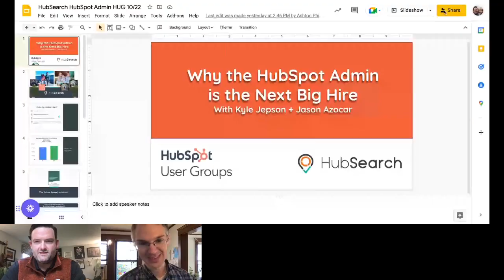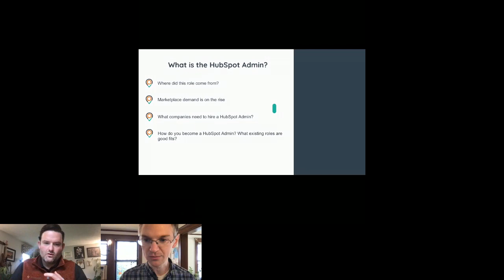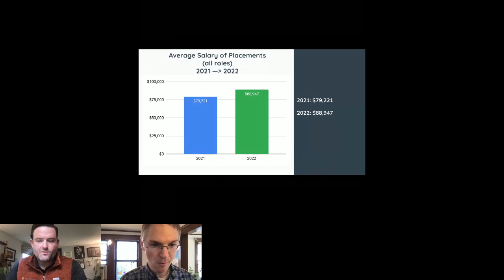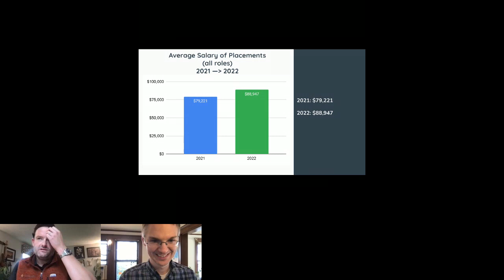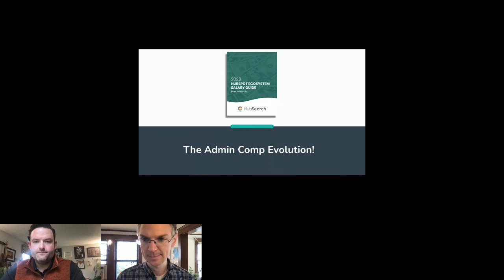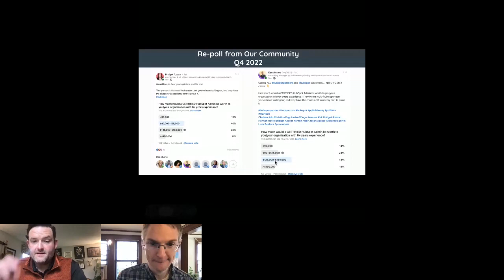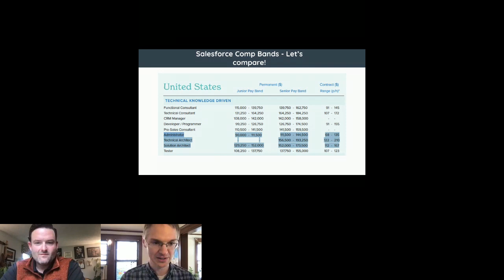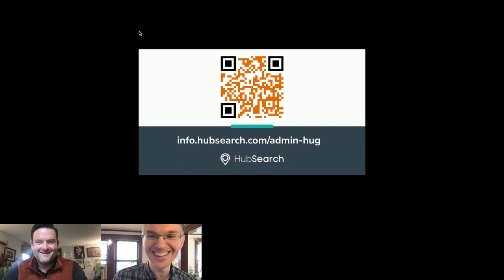Why the HubSpot Admin Is Your Next Big Hire | HubSpot Admins HUG | October 19, 2022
With five Hub products, integrations surpassing the one thousand mark, and anticipatory global partner revenue reaching $12.5 billion by 2024, gone are the days of a one-size-fits-all inbound marketing specialist being able to support a HubSpot instance.

Join Kyle Jepson, Senior Inbound Sales Professor at HubSpot, and Jason Azocar, Founder & CEO of HubSearch, as they lead the discussion of why the HubSpot Administrator is the next hire you have to have on your growth team; and for HubSpot experts, this is THE next Academy certification to work towards.

Leave the session understanding:

How HubSpot super user talent is ever-growing in demand, creating a talent shortage

How the complexities of HubSpot Hubs and Integrations are driving the need for a HubSpot Administrator

How hiring a HubSpot Admin for your team will deepen the use and power of your HubSpot instance

How hiring a HubSpot Admin for Solutions Partners will differentiate your organization in the marketplace and appeal to your target accounts

Why the HubSpot Admin Career Path and Certification could be for you.